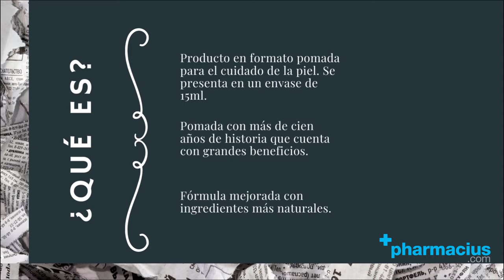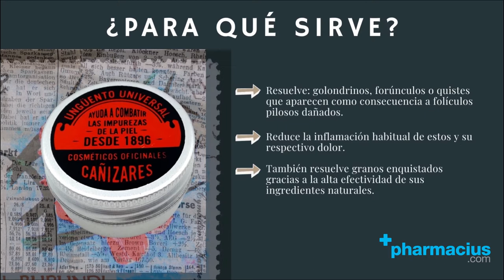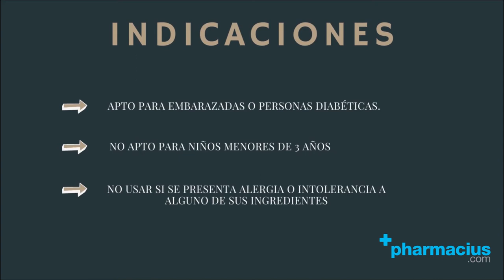UNGÜENTO CAÑIZARES: ¿para qué sirve? ¿cuáles son sus beneficios?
00:00 Intro
00:10 Presentación UNGÜENTO CAÑIZARES
00:44 ¿Para qué sirve?
01:17 Composición
01:55 Cómo aplicar
02:14 Indicaciones
02:37 Comprar UNGÜENTO CAÑIZARES en Pharmacius.com

¡Comparte tu opinión sobre UNGÜENTO CAÑIZARES!